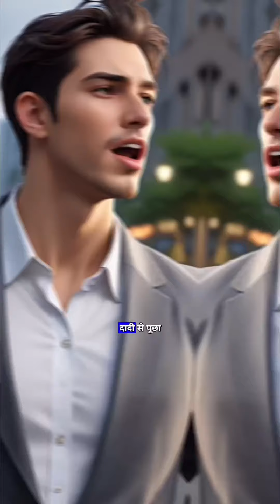😮 एक व्यक्ति अपने घर से ऑफिस जा रहा था 😮 ✔️ 🔥